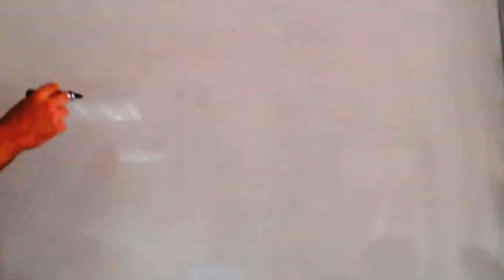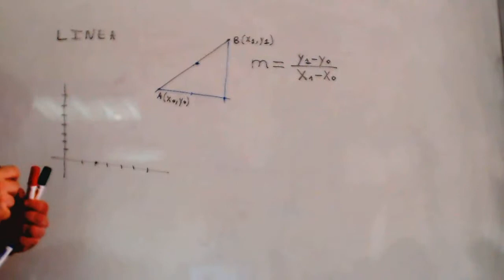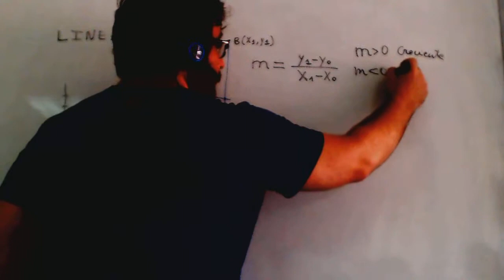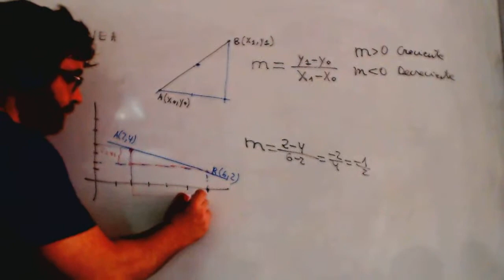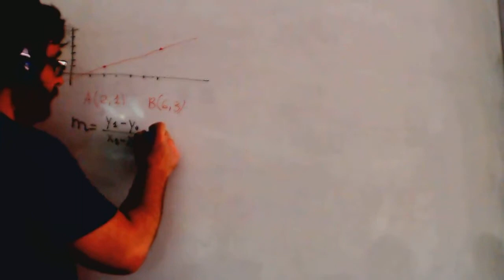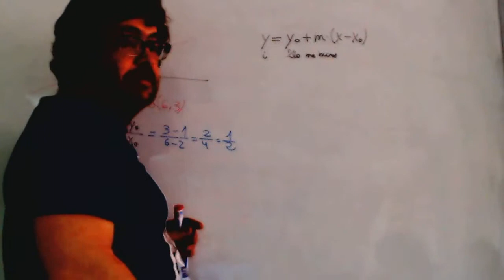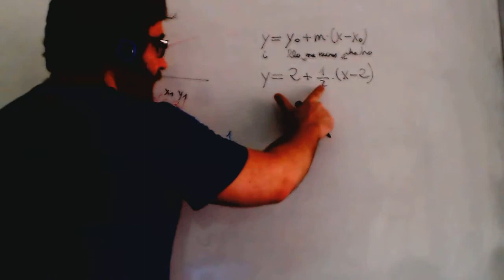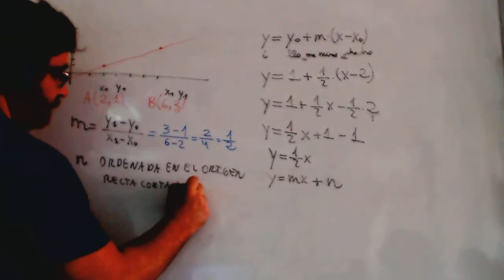Introduccion a la ecuacion de la recta Matematicas Acceso CFGS Academia Usero Estepona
Introduccion a la ecuacion de la recta Matematicas Acceso CFGS